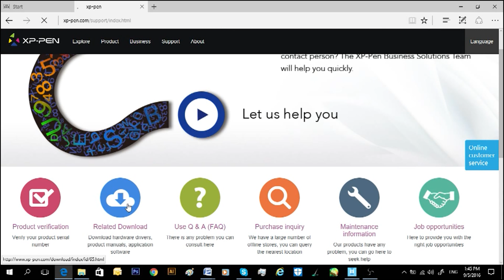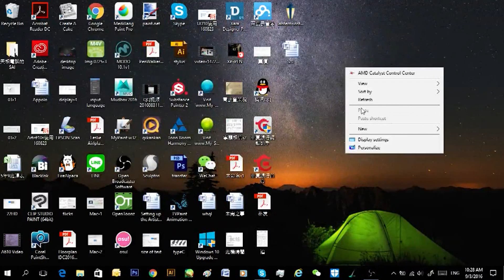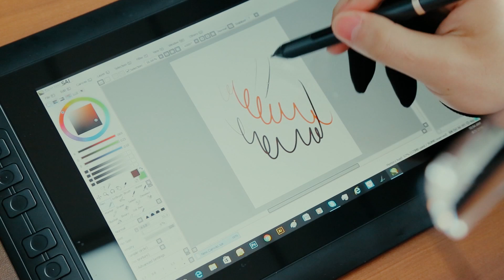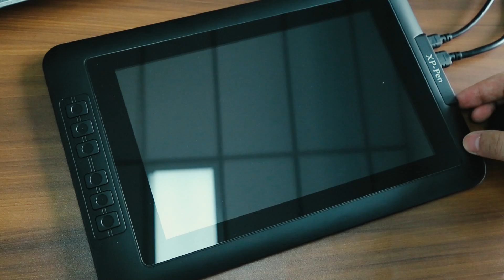Instruction/Installation of XP-Pen Artist 10S drawing screen with Windows system& FAQ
How to install the driver of Artist 10S with Windows system ?
Go here to check product details,

Amazon us
Amazon ca
Amazon uk
Amazon fr
Amazon es
Amazon de
Amazon jp